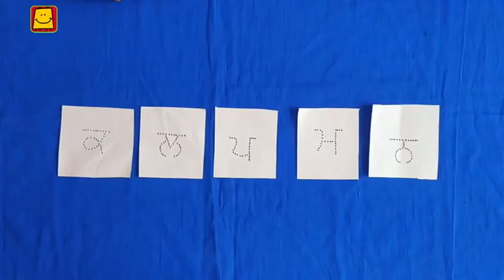Match Letters (Punjabi) | ਅੱਖਰ ਨਾਲ ਅੱਖਰ ਦਾ ਮਿਲਾਨ